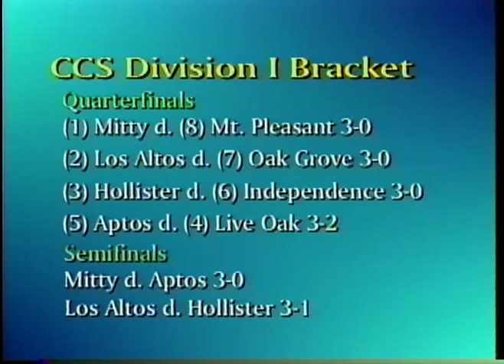Girls Volleyball 11/18/2000 Los Altos vs Mitty